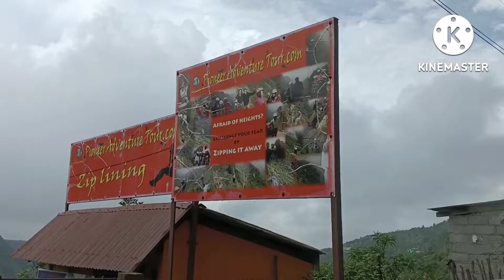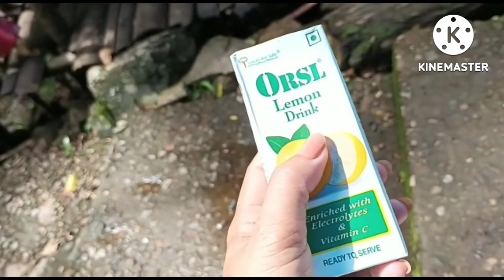Life ni 1st time waterfall nukha 🤗# Reshmi vlog (Tripuri girl) northeast India